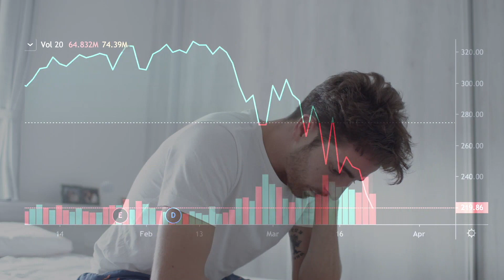Margate First-Time Buyers: Boosting the Local Property Market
The Margate housing market remains resilient, thanks to first-time buyers. Faced with high rental costs and competition, these buyers have stretched their finances to join the property ladder despite high mortgage rates.

Recent data reveals that out of 535 properties purchased in Margate within the last year, 145 were by first-time buyers. This resilient group has grown since 2010, contributing to a robust market.

The booming rental market has made buying an attractive option, with average rent in the area increasing by 37.4% in the last two years. High mortgage rates for landlords, Section 24 taxation rule changes, and fewer landlords buying rental properties have contributed to rising rents.

Margate first-time buyers are finding creative solutions to overcome deposit and mortgage challenges, with help from the 'Bank of Mum & Dad', mortgage guarantee schemes, and structured products from certain building societies.

The outlook for the Margate property market is uncertain, but first-time buyers are fueling the market and paving the way for interesting times ahead

Explore the Best of Thanet Coastal Living with Cooke & Co. - Your Ultimate Property Guide! 🌊🏡 Discover our latest property insights, take an interactive tour of the beautiful Thanet coastline, find your dream seaside home for sale or rent, and much more - all in one place! 🤩 Don't miss out on our exclusive direct website address for easy access to all our links. 🌴🌞